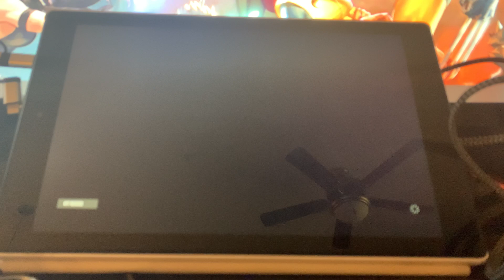Project xCloud Kindle Fire HD 10 (2019)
Project xcloud running flawlessly on Kindle Fire HD 10 2019 model using xbox one s controller

Here is the guide to load the play store to your Kindle Tablet.